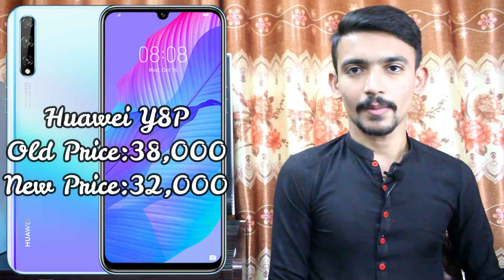Huge Price Drop On Smartphones In Pakistani Market 2020 - Redmi, Vivo, Realme, Huawei Price Cut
Huge Price Drop On Smartphones In Pakistani Market 2020, Redmi, Vivo, Realme, Huawei Huge Price Cut
In this video, we will talk about the Recent Price Drop On Smartphones in Pakistani Market 2020, In this price drop, many smartphone companies' phones are included for example Redmi, Realme, Vivo & Huawei. For Further details watch this video till the end.